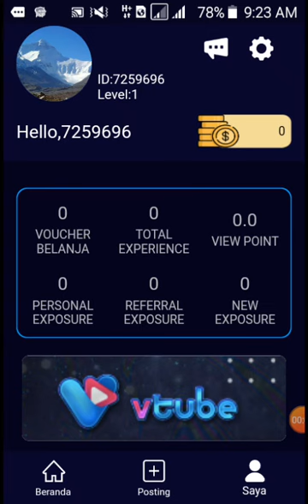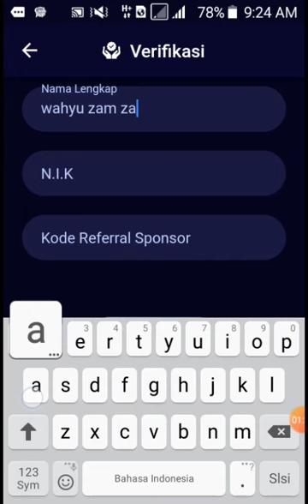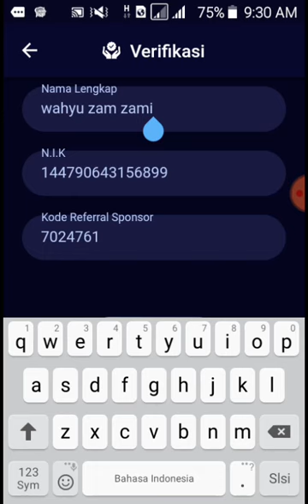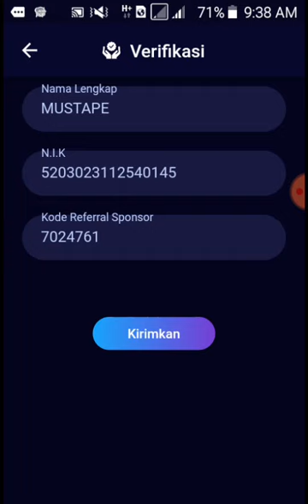Cara verifikasi vtube terbaru di hp Cara verifikasi vtube tertunda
berikut ini adalah caranya verifikasi vtube.
buat teman teman yang baru bergabung vtube silahkan masukan kode sponsor di bawah ini👇
                                        7024761
buat teman teman yang belum paham silahkan masuk di grup whatsapp VTUBE
 link grup whatsapp

atau Chat saya via whatsapp

Dan semuanya jangan lupa juga tonton video supatar PRAKERJA dan berbagai berita tentang bantuan pemerintah,link playlist dibawah:

link playlist seputar tips dan trik sosail media ,internet dan android
 Link playlist dibawah:

Link playlist video viral dan viral

1 video viral
2 bantuan pemerintah
3 tips&trik

- ZA WAHYU

Jangan lupa mampir ya sodara